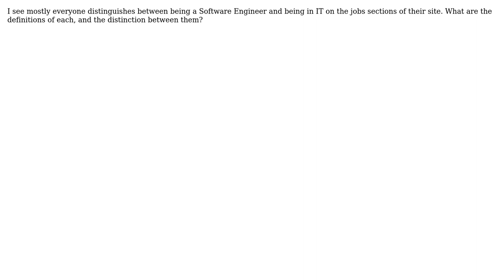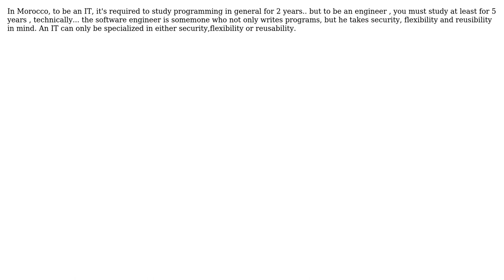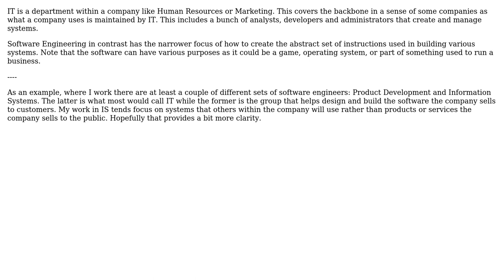Software Engineering: Difference between Software Engineering and IT? (3 Solutions!!)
Software Engineering: Difference between Software Engineering and IT?

With thanks & praise to God, and with thanks to the many people who have made this project possible! | Content (except music & images) licensed under CC BY-SA | Music | Images & others | With thanks to user SmootQ user Orbling user Jungle Hunter user JB King user durron597 and the Stack Exchange Network Trademarks are property of their respective owners. You are responsible for your own actions.